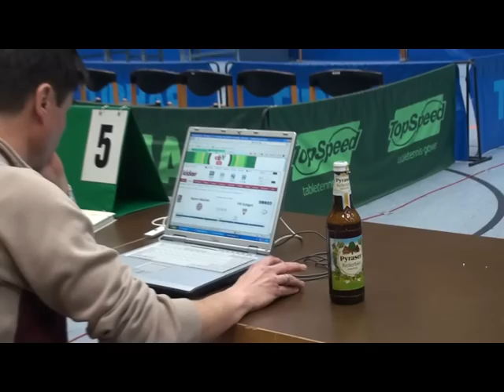TT 2.Bundesliga TV Hilpoltstein vs Fortuna Passau (4)